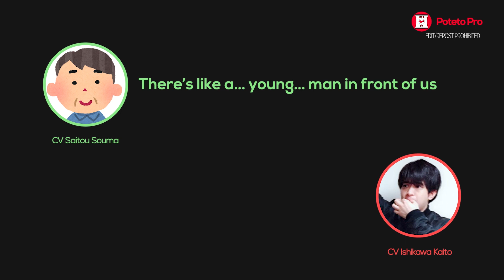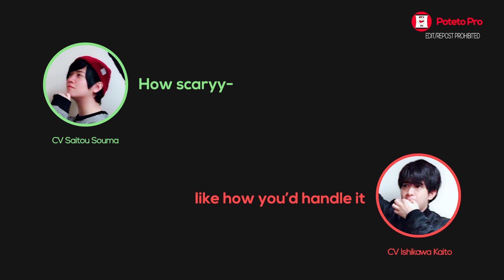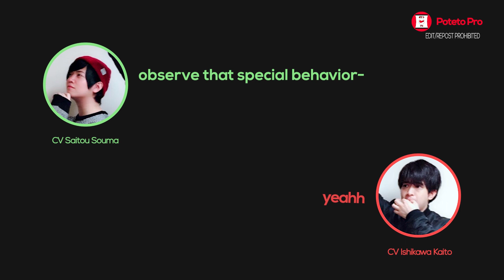Saitou Souma Runs Into a Couple Getting Frisky Ft. Ishikawa Kaito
"I am looking at my smartphone."

Seiyuu :
• Ishikawa Kaito
• Saitou Souma

⌲ Saitou Souma's & Ishikawa Kaito's Dame Janai Radio # 52
斉藤壮馬・石川界人のダメじゃないラジオ 第52回